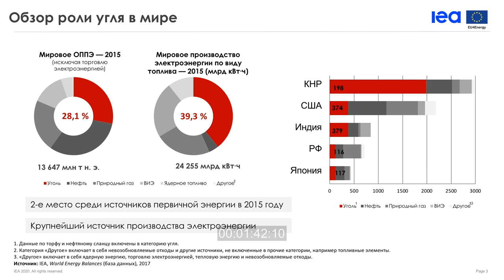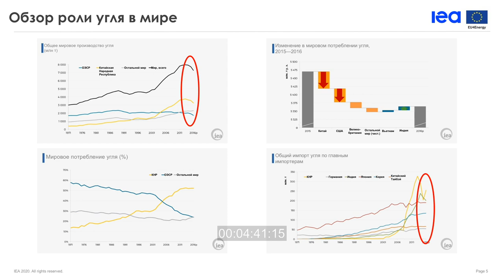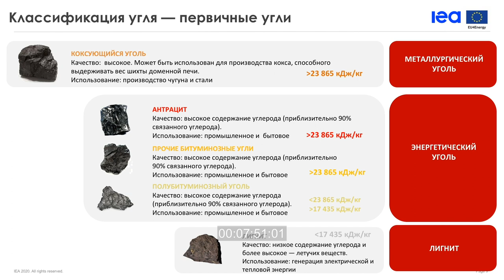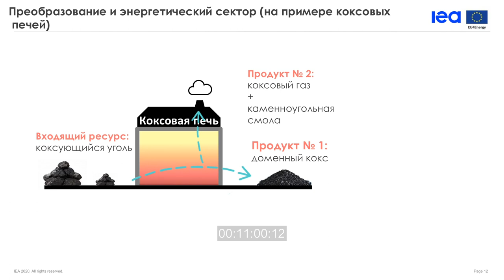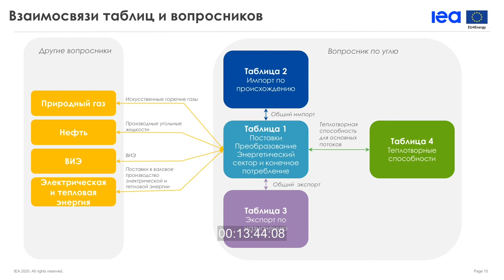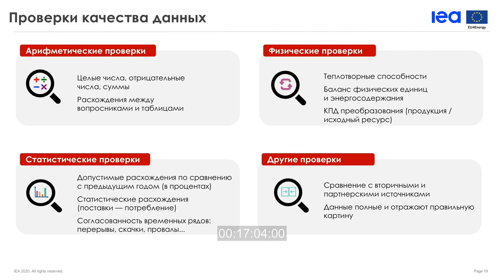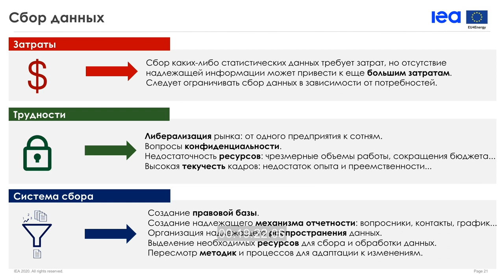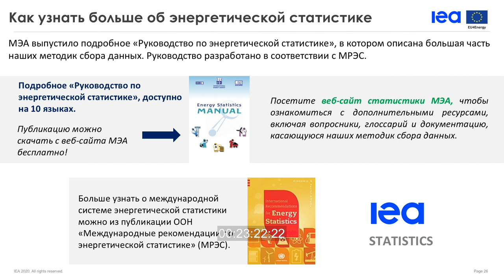Webinar: IEA for EU4Energy Statistics Training (Russian) - Coal